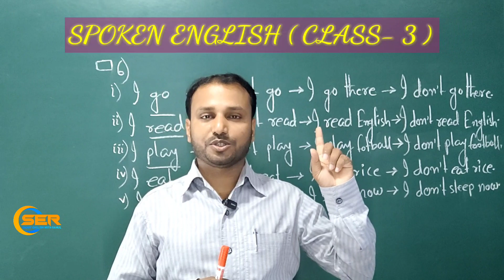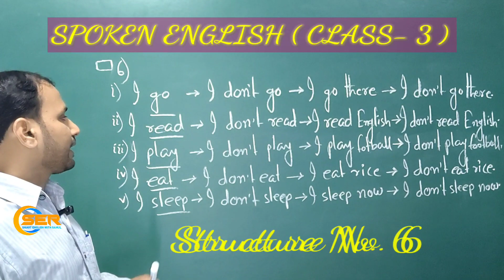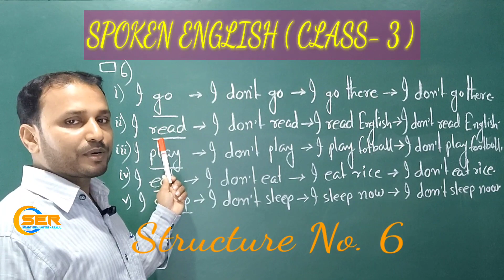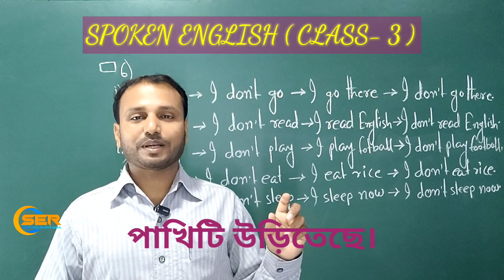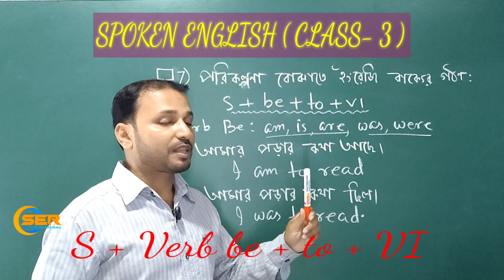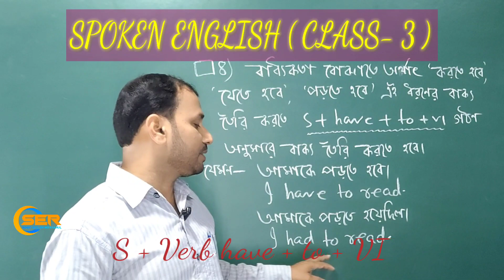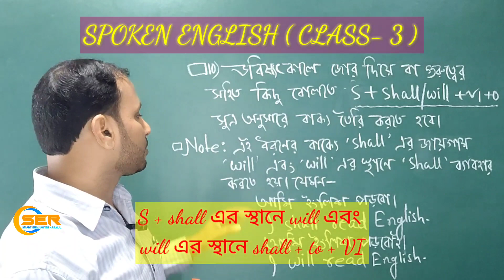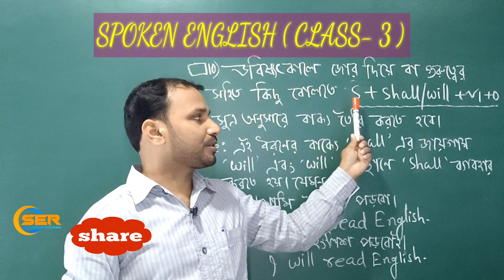basic sentence structure / spoken English for beginners in bengali / কিভাবে ইংরেজি বলা শিখবো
Your quesries
কিভাবে ইংরেজি বলা শুরু করবো
কিভাবে ইংরেজি বলতে পারবো
কিভাবে ইংরেজিতে বাক্য তৈরি করবো
কিভাবে spoken english শুরু করবো
spoken english
spoken english learning classes
স্পোকেন ইংলিশ
স্পোকেন ইংলিশ শেখার সহজ পদ্ধতি
স্পোকেন ইংলিশ শেখার উপায়
স্পোকেন ইংলিশ শিক্ষা
how to learn spoken english
how to start spoken english
how to start talking in english
কিভাবে ইংরেজি বলা শিখবো
smartenglishwithrahulকিভাবে ইংরেজি বলা শুরু করবো